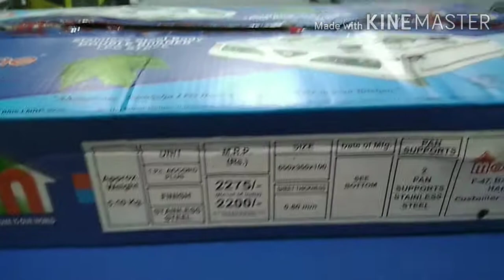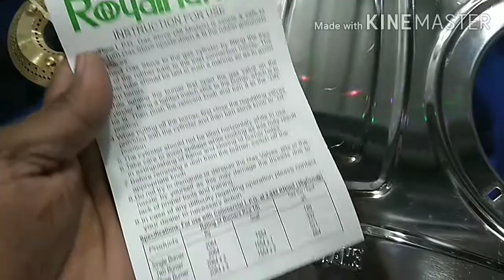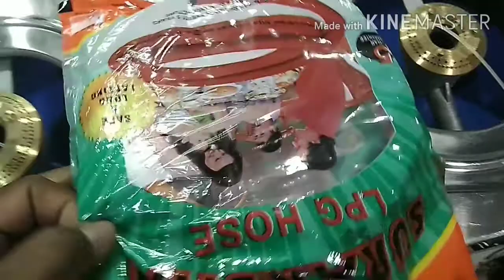Stainless Steel 2 Burner Gas Stove Review | Royalflame Accord plus | Best Steel Gas Stove in india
3 YEAR WARRANTY

M.S.A ELECTRONIC
KALUGUMALAI
PIN NUMPER : 628552